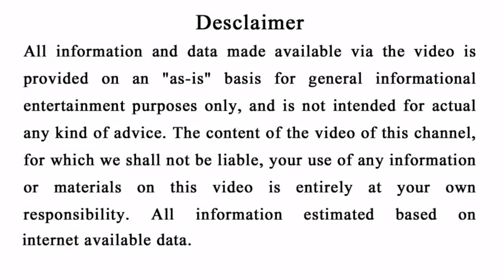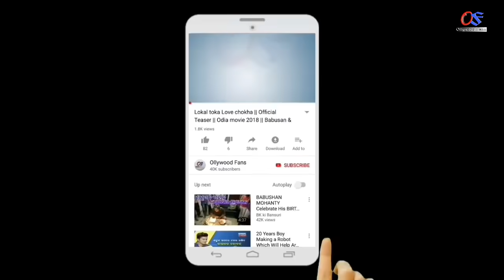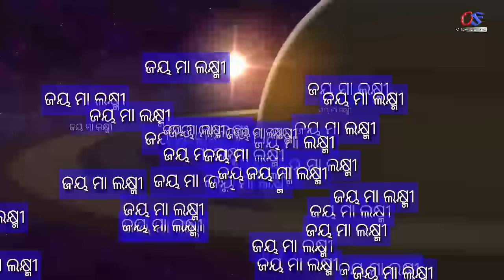September Month Rashifala 2021 |ସେପ୍ଟେମ୍ବର ମାସରେ ଏହି (୫ଟି ରାଶିରେ) ଧନର ବର୍ଷା | Odia Monthly Horoscope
odia bayagita
odia sadhubani
odia anuchinta
odia tips
odia vastu tips
vastu bichara
odia nitibani
2021